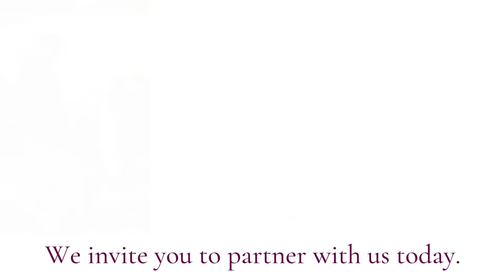NYTS 29th Annual George W. Webber Lecture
The Reverend Dr. Miguel De La Torre delivers the 2022 Webber Lecture for New York Theological Seminary.